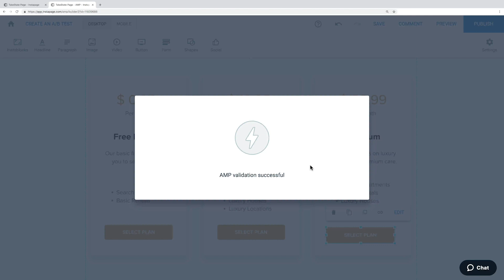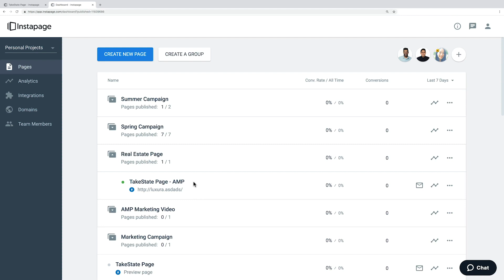Create Fast Loading AMP Landing Pages on Instapage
Instapage is the only post-click optimization platform that allows you to create mobile-optimized landing pages using Google’s AMP framework. AMP allows for faster page load speeds on mobile devices, enabling marketers and advertisers to provide a better user experience for mobile browsing, higher Quality Scores, and to drive more conversions. Watch to learn how to build your own Instapage AMP page.